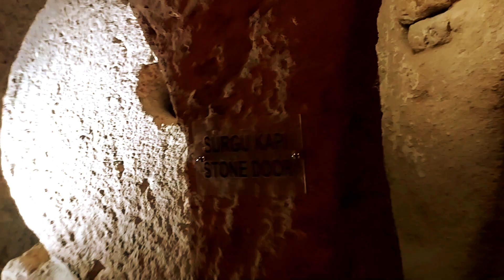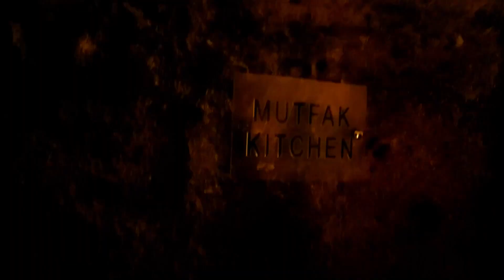MYSTERIOUS UNDERGROUND CITY KaymaklI Anatolia Turkiye, Подземен град в Анадола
Kaymakli is one of the several underground cities in this reageon.It was built by the early Christian communities in the region during the 8th and 7th centuries BC.  The city  contains a network of tunnels and passages that connect different chambers storage areas, churches and kitchens wineries and stables Kaymakli Underground City has 8 levels underground  carved from the soft volcanic stone Ventilation shafts were also created to allow plenty of oxygen to reach the lower levels .The place  has been recognized as a UNESCO World Heritage Site.

Каймаклъ е само един от подземните градове в този район на Турция. Тън наречените кападокийски гърци установяват, че меката вулканична скала лесно се копае и изграждат свой подземен град със сложна система от тунели, параклиси и жилищтни помещения. Предполага се,че градът е бил обитаван от около 3500 души.